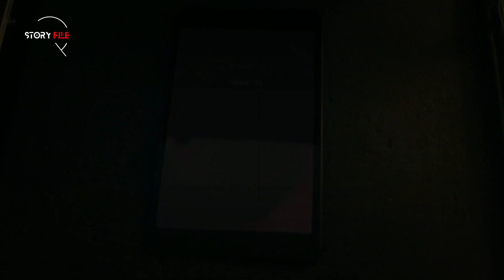এবার টার্গেট আমেরিকার হবু প্রেসিডেন্ট। the purge election year। movie explain in bengali। STORY FILE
এবার টার্গেট আমেরিকার হবু প্রেসিডেন্ট। the purge election year। movie explain in bengali। STORY FILE। Movie Explained in Bangla

ভাবুন তো একবার দেশের সরকার যদি বলে, ১২ ঘন্টা সময় দিলাম যাকে ইচ্ছে খুন করা যাবে। চুরি করা যাবে। যত অপরাধ আছে, সব এই ১২ ঘন্টা সময়ের মধ্যে করা যাবে। আপনাকে থানা-পুলিশ, সমাজের কেউ কিছু বলতে পারবে না। অদ্ভুত না? কিন্তু আমেরিকায় এটাকে Purge বলছে। রাত ৭ টায় শুরু হয়, সকাল ৭ টায় শেষ। রাতের অন্ধকার, চারদিকে নিস্তব্ধতা। কেউ কেউ পালন করছে Purge আর কেউ বাঁচার চেষ্টা করছে। কাউকে আপনি হিরো সাজতে গিয়ে বাঁচাতেও পারবেন না। কারণ আপনার উপরও নজর রাখার হচ্ছে।

বন্ধুরা এরকমই সব ধুন্ধুমার কাহিনি নিয়ে Purge এর মুভি গুলো তৈরি হয়েছে। এই টান টান উত্তেজনার, এ পর্যন্ত ৫টা মুভি তৈরি হয়েছে। আজ থাকছে the purge election year মুভির এক্সপ্লেইন।

গাইজ যারা আপনারা Action আর হরর টাইপ মুভি পছন্দ করেন, তারা চোখ বুজে বসে পরুন আমার সাথে। তো চলুন শুরু করা যাক দ্যা পার্জ।
Note:
This video is all about explaining the movie from our own point of view. For the Explanation, we have used Most of the video clips from The Movie for better understanding.